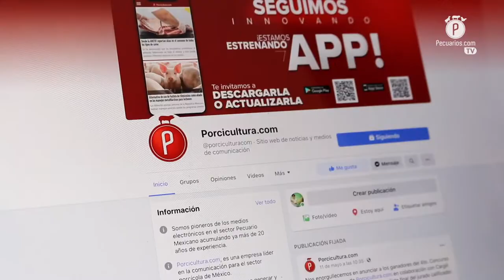Pecuarios TV: Las breves del sector porcícola - 14 enero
A partir de hoy, todos los viernes en punto de las 8:00 de la mañana presentaremos una serie de cápsulas informativas con las noticias más sobresalientes del sector porcícola que se dieron durante la semana. LasBrevesDelSectorPorcícola, un nuevo espacio informativo de Porcicultura.com

Sabemos que la inmediatez es fundamental en el universo informativo, que es donde nos desempeñamos como PORCICULTURA.COM por lo que queremos ofrecerles a todos nuestros lectores, una nueva forma de estar al tanto de los temas que les interesan.